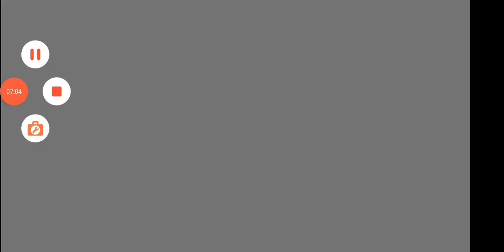TIGER CLAW DEFEATED!!! Teenage mutant ninja turtles Portal Power Gameplay part 18